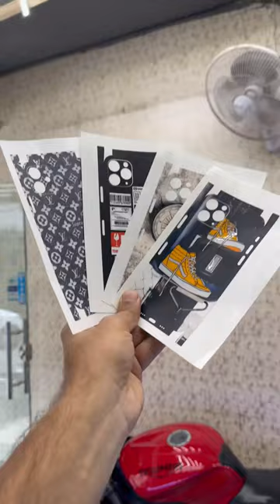shortvideo shots phoneskins wrapping wrap laptopskins trending viral iphone iphone14promax